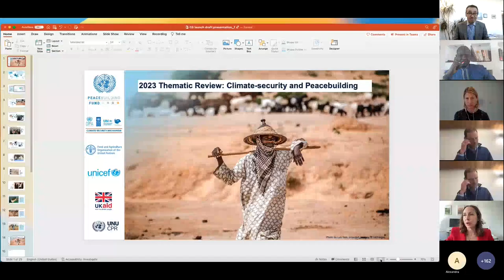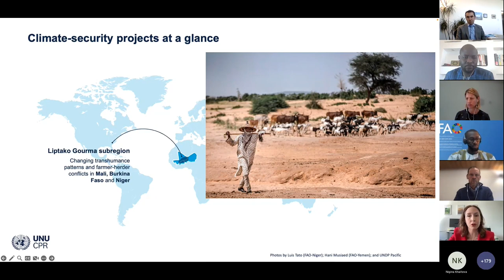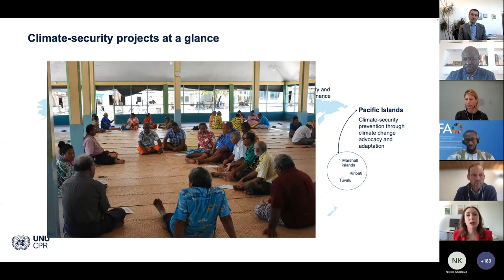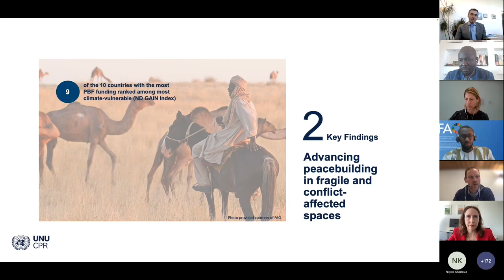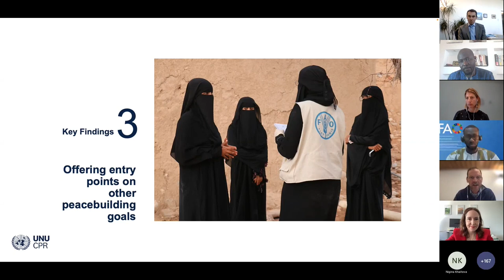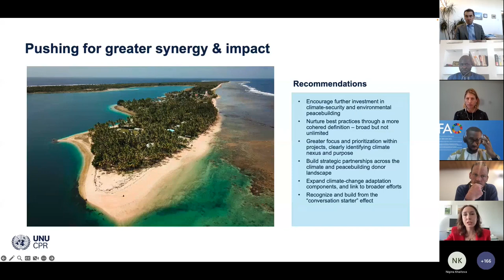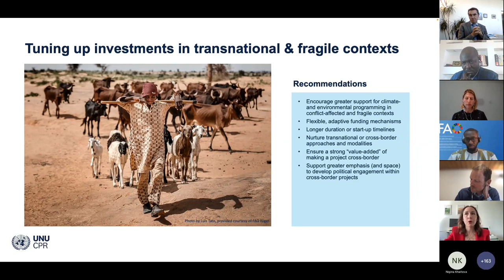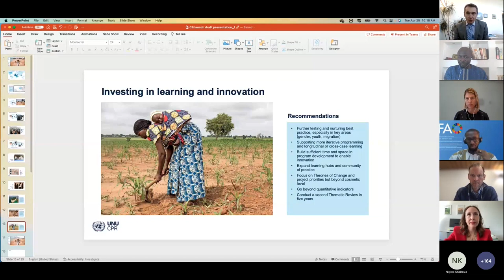Virtual Launch: Thematic Review on Climate Security and Peacebuilding 2023